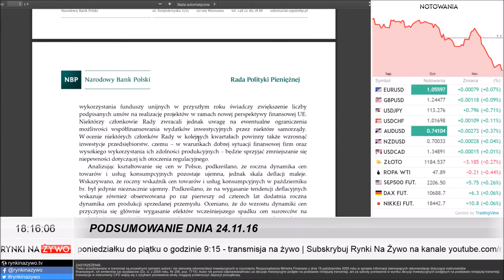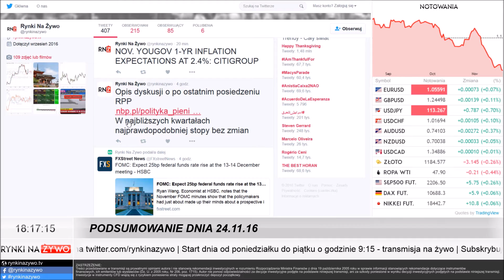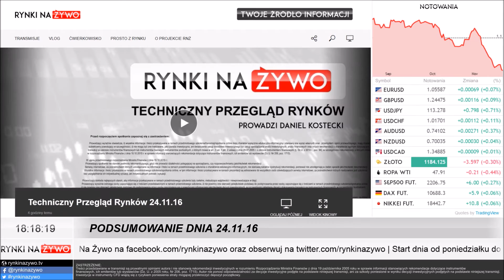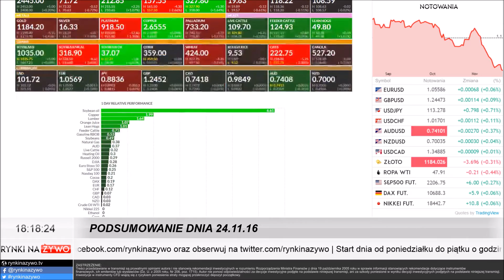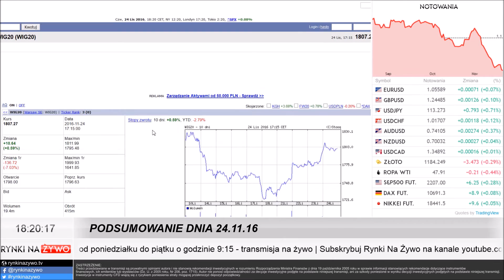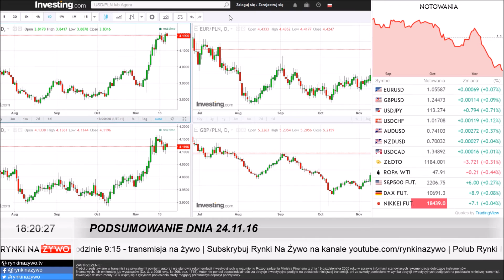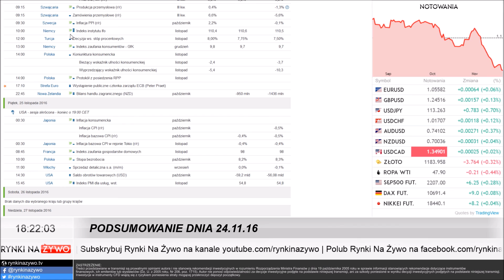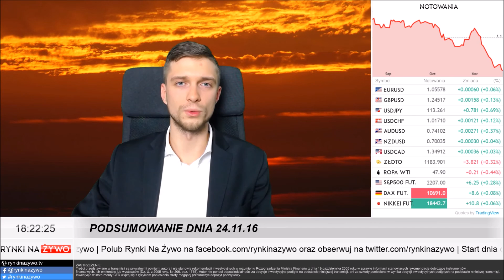Express rynkowy 24.11.16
Express rynkowy to program, w ramach którego, podobnie jak w popularnym telewizyjnym programie informacyjnym, zostaną przedstawione najważniejsze informacje dnia wraz z ich wpływem i zachowaniem poszczególnych rynków.

Jeśli zatem interesuje Cię, które rynki zyskiwały, a które traciły najwięcej oraz co na nie wpływało, ale nie miałeś czasu spędzić nad tym całego dnia, obejrzyj Express rynkowy :).

ZASTRZEŻENIE:
Treści przedstawiane w transmisji są prywatnymi opiniami autora i nie stanowią rekomendacji inwestycyjnych w rozumieniu Rozporządzenia Ministra Finansów z dnia 19 października 2005 roku w sprawie informacji stanowiących rekomendacje dotyczące instrumentów
finansowych, ich emitentów lub wystawców (Dz. U. z 2005 roku, Nr 206, poz. 1715). Autor nie ponosi odpowiedzialności za decyzje inwestycyjne podjęte na podstawie niniejszej transmisji, ani za szkody poniesione w wyniku decyzji inwestycyjnych podjętych na podstawie niniejszej transmisji.
Inwestycje w instrumenty CFD wiążą się z ryzykiem poniesienia straty mogącej przekroczyć depozyt początkowy.